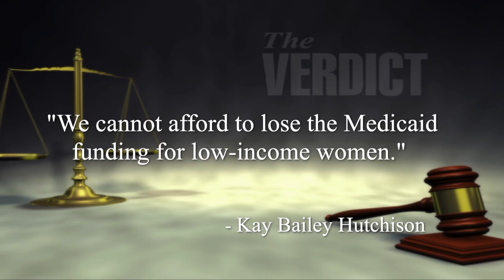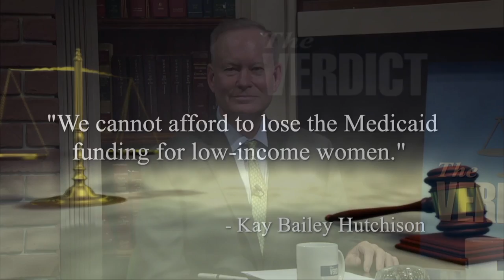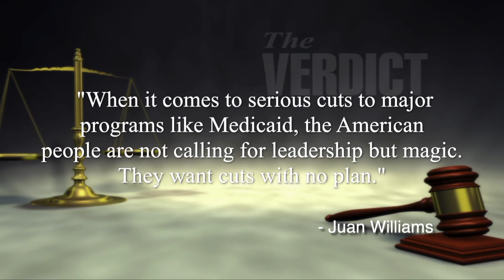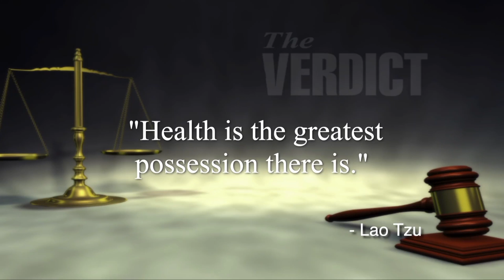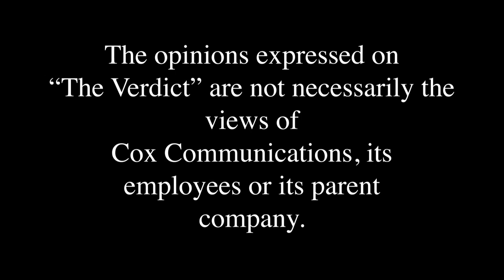The Verdict: Patti Davis Talks About Crisis in Oklahoma Hospitals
The Verdict's hosts, Mick Cornett and Kent Meyers with special guest, Patti Davis, President, Oklahoma Hospital Association. Debut date: August 29, 2021.